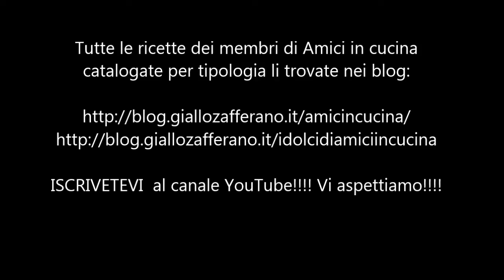Insalata di arance ceci e rucola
Insalata di arance ceci e rucola della nostra carissima amica Eleonora Fabrizi, un piatto gustoso ma particolarmente leggero! Di seguito la preparazione .